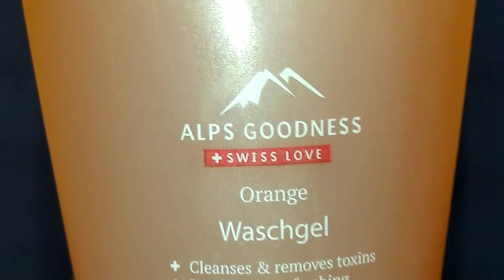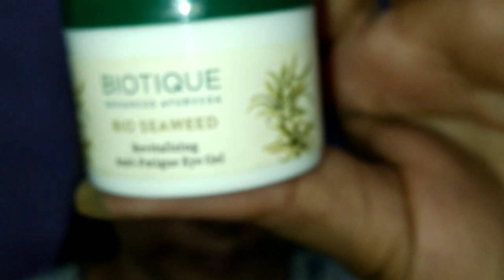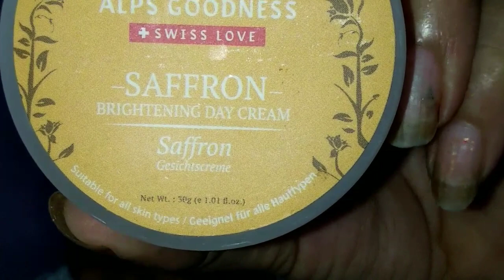5 Minutes DAY/NIGHT Skincare routine || 5 easy steps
Hello everyone ❤️

NutriGlow SET of 1 Green Tea Toner + 1 Green Tea Serum
Curewell liplap lipbalm

Thankyou